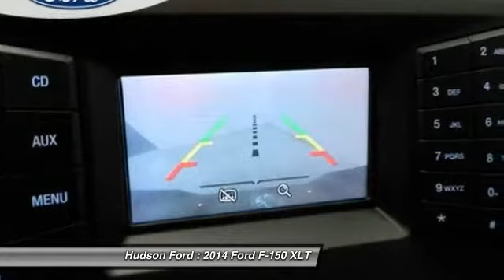2014 Ford F-150 XLT Hudson WI 30156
2014 Ford F-150 XLT

Hudson Ford
2020 Crest View Drive

Price excludes tax, title, license, and doc fees; but does include the following rebates, in lieu of any special financing: $1,500 - RETAIL Trade-In Assistance BONUS Cash - Atl/ Bos/ Chi/ Char/ Cin/ Den/ Det/ Mia/ NY/ Orl/ Phil/ Phx - New Mexico FDAF/ Pit/ TC/. Exp. 01/05, $500 - RETAIL Customer Cash. Exp. 01/05, $1,500 - F-150 XLT Special RETAIL Customer Cash. Exp. 01/05, $1,000 - Ford Credit Retail Bonus Customer Cash. Exp. 01/05, $1,000 - Dream Big RETAIL Customer Cash. Exp. 01/05